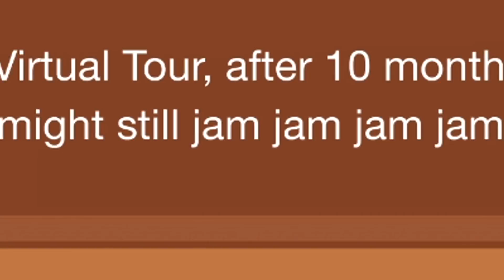Jam Factory [XXL DEMON] by JamAttack // A NEW MASTERPIECE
Jam Factory by JamAttack is one of my new favorite Geometry Dash demon XXL levels. Make sure to check it out.